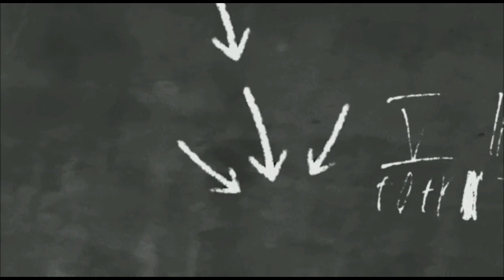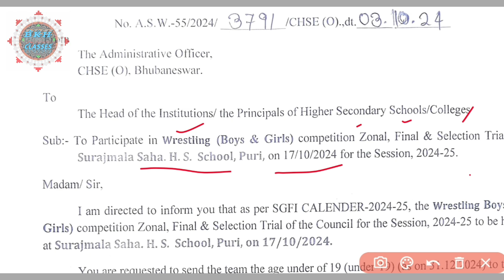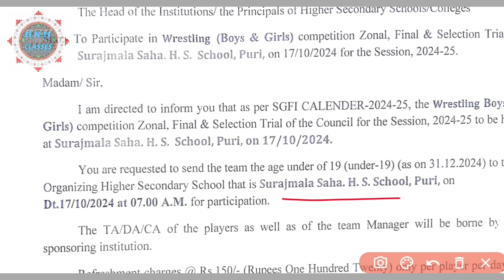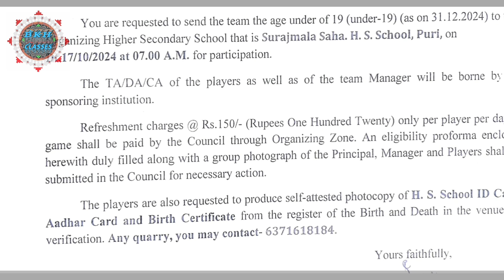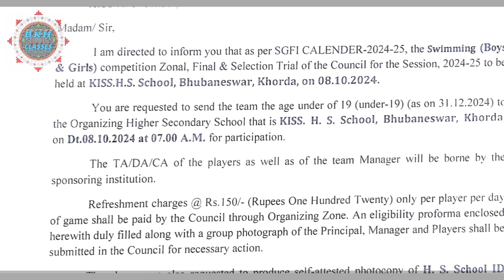Under 19 Games By CHSE Odisha // Games by CHSE